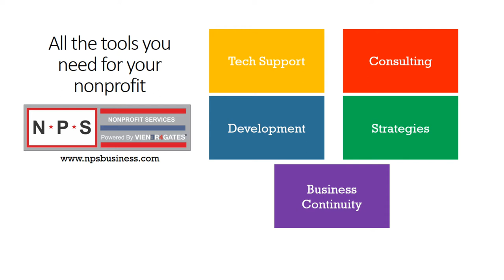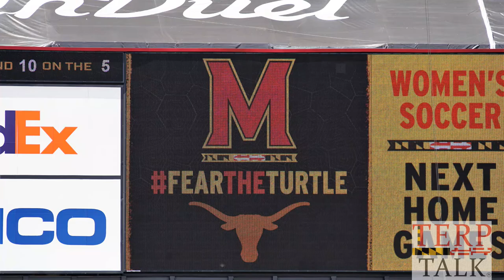Maryland Football Photostream Texas v Terps 2018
1st half photos from Saturday's Terp victory over  Texas.  Photo credits to Wayne Viener, SONY A77